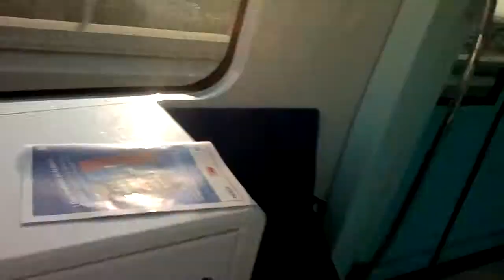Dubai Metro Station Dubai Airport FreeZone